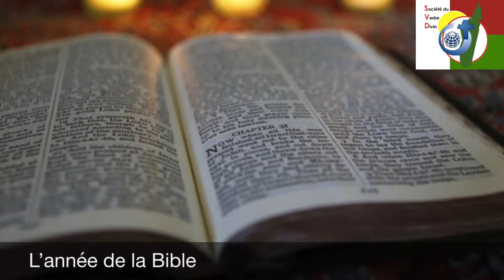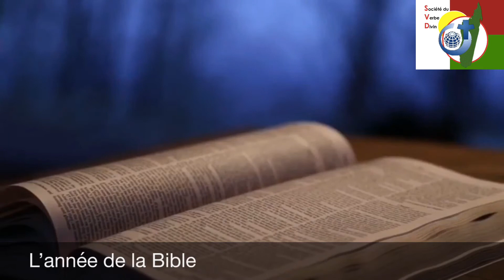Year of the Bible📍FR - MAL 👇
NY BAIBOLY, NY BAIBOLY, NY BAIBOLY
Ndao ary isika mba hiresaka Baiboly indray e. Voasotra teo anelanelan'ny taona arivo talohan'i Kristy sy ny taona 125 taorian'i Kristy. Tamin'ny fotoana rehetra no nanoratana azy.
Raha hoantsika Ary ny nanoratana ny Baiboly; dia hataontsika inona tokoa moa ny boky? Mazava ho azy fa ho vakiana, toy ny sakafo hohanina. Araka izany, tsy natao hotahirizana ao ambata, na any ambany ondana ny Baiboly fa natao hovakiana.
Koa saino fa Tenin'Andriamanitra voarakitra an-tsoratr'olombelona ny Baiboly ; natao ho antsika sy ny famonjena antsika.
Amin'ny maha Tenin'Andriamanitra azy Dia Izy Andriamanitra no miresaka amintsika rehefa mamaky ny Baiboly. Mila vonona  isika hihaino na hamaky ny Baiboly amim-panajana Ary handray ny hafatra raiketiny. Ampinoana no tsy maintsy hamakiantsika ny Baiboly.
Tenin'Andriamanitra ny Baiboly saingy nosoratana amin'ny tenintsika olombelona satria natao ho antsika. Ny Soratra Masina no manambara izany araka ny voalazan'ny Md Paoly ao amin'ny taratasiny ho an'ny romanina : ”  Ary izay rehetra voasoratra taloha dia natao ho fianarantsika, mba hananantsika fanantenana amin'ny fandeferana sy ny fanalana alahelo avy amin'ny Soratra Masina’’.
Fomba ahoana ary ny hitarihan'ny Tenin'Andriamanitra antsika ho amin'ny famonjena ? Tsotra ny valiny satria amin'ny fiezahantsika mamantatra sy miaina izay hafatr'Andriamanitra voarakitra ao amin'ny Teniny.
Manana anjara toerana lehibe amin'ny finoantsika an'i Jesoa Kristy ny Baiboly. Izany indrindra no nahatonga ny Fiangonana, miainga amin'ny fanilovan'ny Fanahy Masina, hanokana ny Taona 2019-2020 ho taonan'ny Tenin'Andriamanitra na ny Baiboly. Nosokafana tamin'ny 1 Desambra 2019 Ity taona manokana ity Ary ho faranana amin'ny 30 septembre izao.
Mila fifantohana sy fandalinana bebe kokoa izany fankalazana izany, eny fa na dia voasakan'ny valan'aretina covid-19 aza ny fiombonantsika vavaka any ampiangonana sy amin'ireo lasapely   amin'ny Eokaristia Masina.
Hifarana ny 30 septambra izao, fankalazana an'Md Jeroma ny taonan'ny Baiboly.
Nefa ny famakiana sy fitozoantsika hiaina ny Soratra Masina dia mitohy hatrany. Fiainana ho antsika ny Tenin'Andriamanitra ka andeha isika hiaina sy hanovo herim-panahy ao amin'ny Baiboly ho entintsika hamakivaky ny androntsika rehetra.

Hanjaka ao ampon’ny olona rehetra anie ny fitiavan’Andriamanitra !!!

Bureaux des Coordinateurs Biblique et Communication, SVD, Région Madagascar.